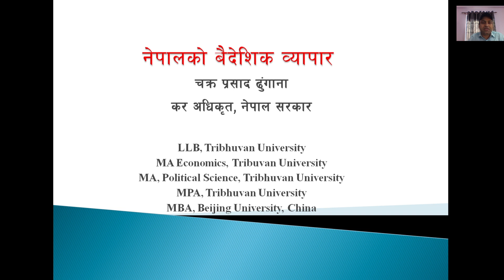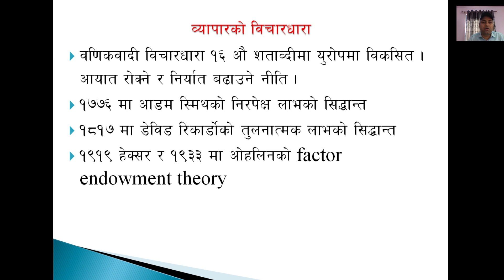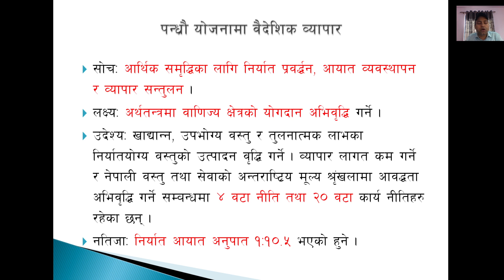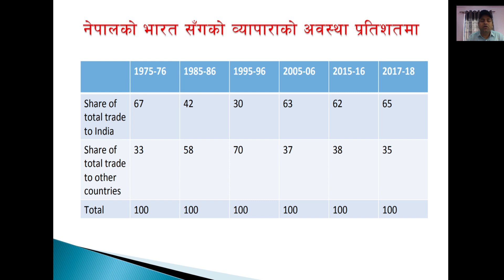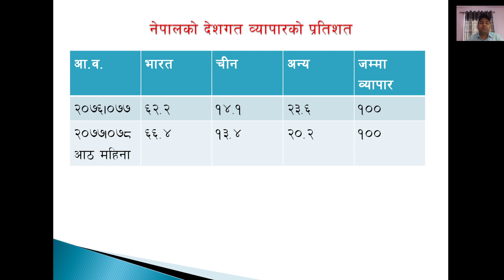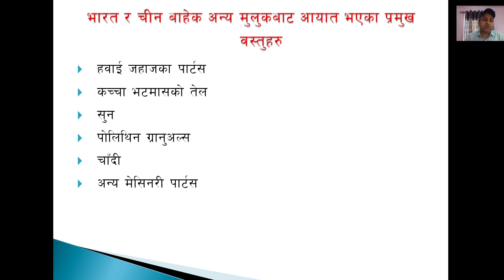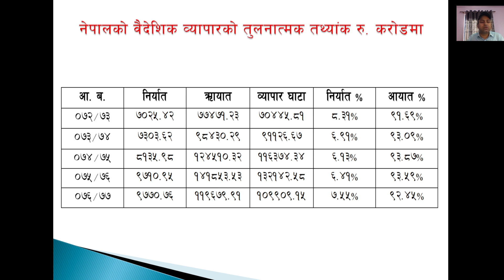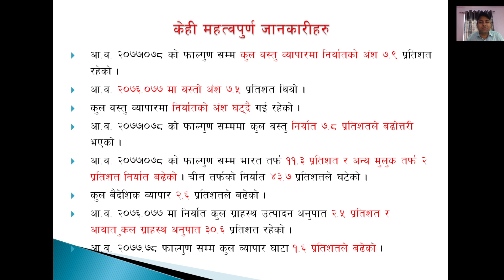नेपालकाे वैदेशिक व्यापार ,राजस्व सुव्वा । अधिकृत ।खरिदार, भन्सार एजेन्ट तयारी Foreign Trade of Nepal